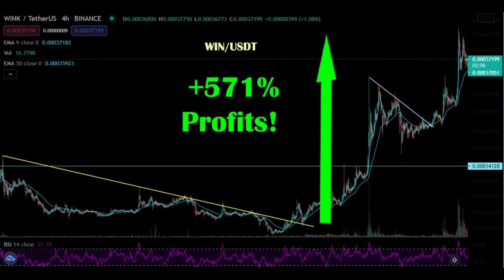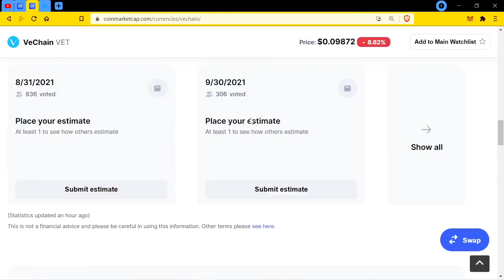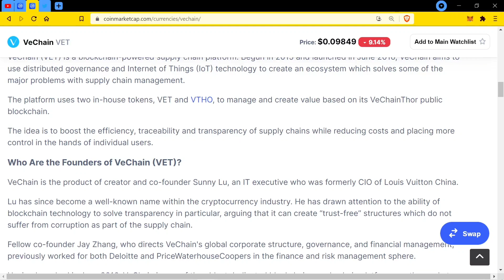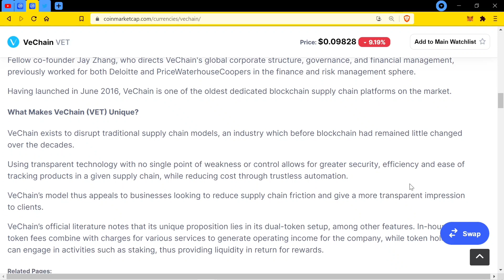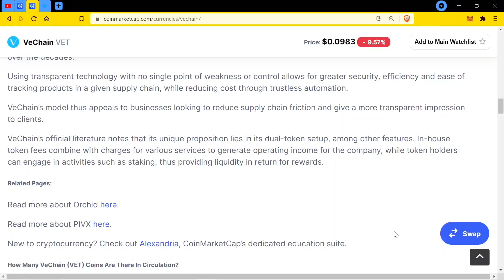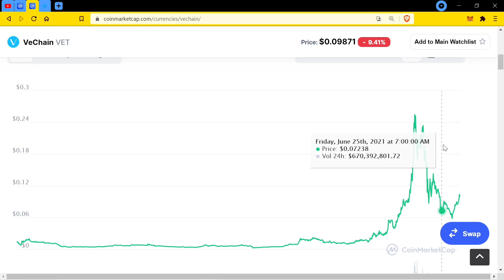$ VET CRYPTO | VECHAIN PRICE PREDICTION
🚀Join the MOST PROFITABLE trading group on YouTube!

Today we're going through $ VET crypto with $ VET VeChain PRICE PREDICTION for investing in 2021. $ VET is a world's leading Blockchain Application platform driven by enterprise adoption. $ VET  has massive upside potential in 2021. It is $ VET CRYPTO. Alistar looks into the fundamentals of $ VET crypto aswell as the charting patterns for technical analysis with over 10 years in crypto and the connections in the space to put it in simple terms for you to make big money.

Whats is the best crypto to invest in 2021
What crypto will explode in 2021
Most bullish crypto in 2021
What is $ VET crypto?
How much is $ VET crypto worth?
Is $ VET a good coin?
Where can I buy $ VET CRYPTO?
What can $ VET crypto pay for?
 All your questions answered and more.

#$VET